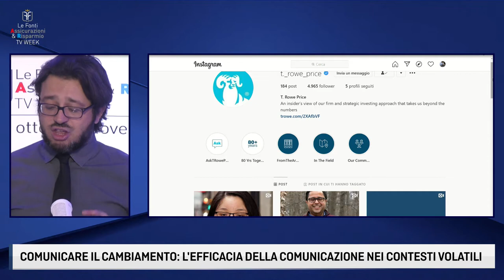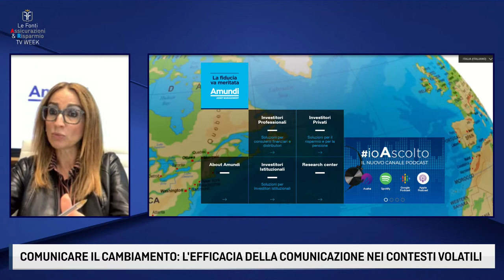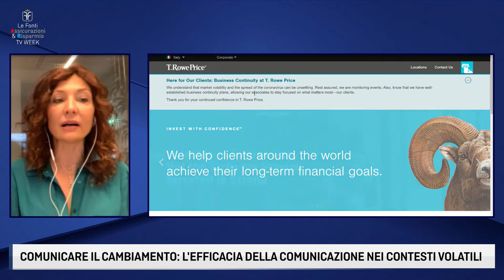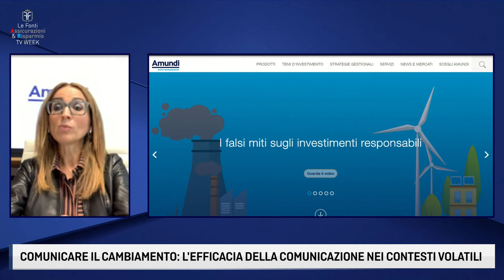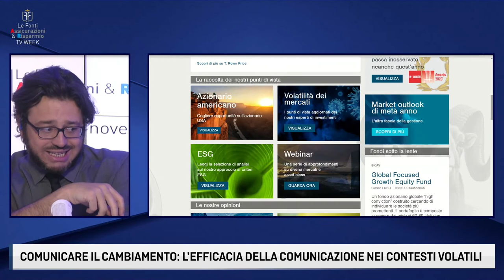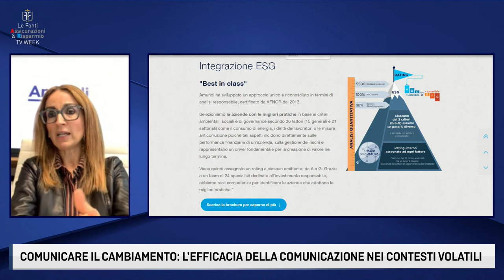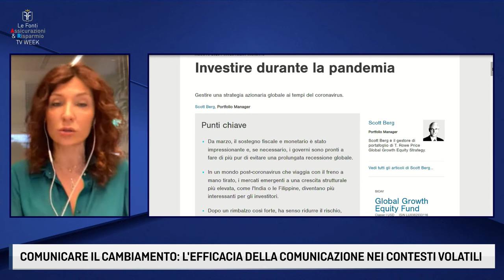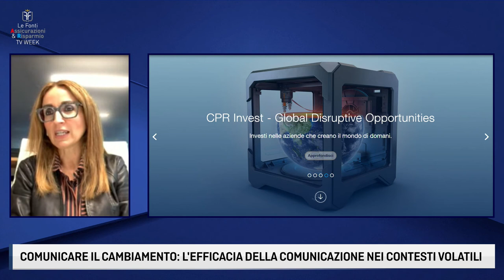ASSICURAZIONI E RISPARMIO - COMUNICARE IL CAMBIAMENTO Debora Pastore, Maria Grazia Briganti 26-10-20